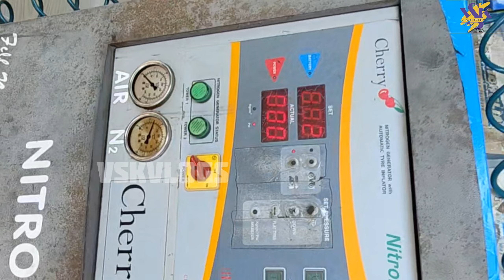Enowation + Vijay super bike ninja 1000 wobbling vskmotors vvtttf apollo tyres verdsyain tyre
Enowation + Vijay super bike ninja 1000 wobbling vskmotors enowation + apollo tyres verdsyain tyre